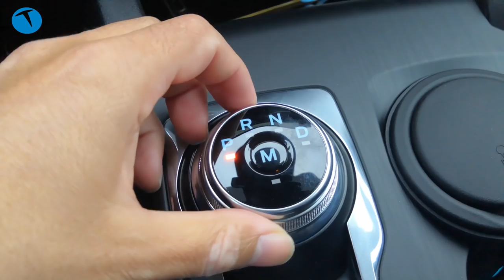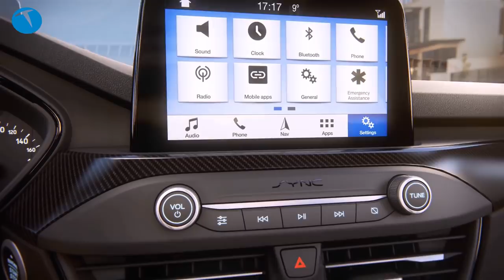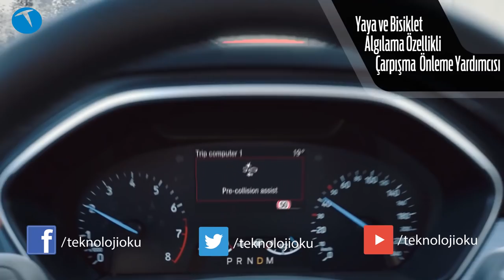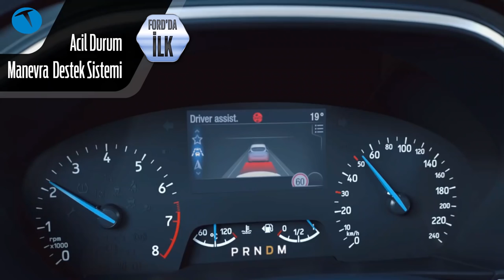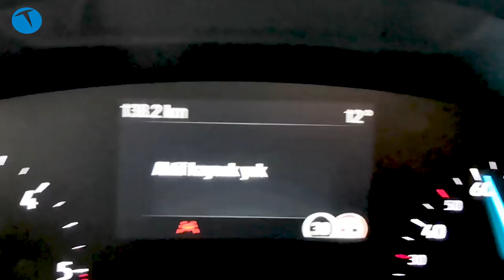Süper teknolojik bir otomobil | Yeni Ford Focus'a ilk bakış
Güncellenen yeni Ford Focus birçok sürüş teknolojisi ile geliyor. Otonom sürüşten önceki son sürümler olarak tanımladığımız bu otomobil, kullanıcısına yardımcı olan ve ortak kullanım imkanı sunan bir otomobil.

Otomobilde yer alan teknolojiler arasında Dur & Kalk Fonksiyonu ile geliştirilmiş, Trafik Levhası Tanıma Sistemi ve Şerit Hizalama özellikleri içeren Adaptif Hız Kontrol Sistemi, Şerit Hizalama teknolojisi, Normal, Spor ve Eco olmak üzere 3 farklı sürüş modu, otomatik şanzıman, Head Up Display, telefonlar için Kablosuz Şarj Bölmesi, B&O ses sistemi, SYNC  8’’ Renkli Dokunmatik ekranlı multimedya sistemi, Aktif Park Asistanı, Paralel Park Çıkış Yardımı, Dinamik LED Ön Far Sistemi, Yaya ve Bisiklet Algılama Özellikli Çarpışma Önleme Yardımcısı, Acil Durum Manevra Destek Sistemi ve geniş açılı geri görüş kamerası yer alıyor.

Bu içerikleri de izleyebilirsiniz:

İncelemeler

Röportajlar

Nasıl yapılır?

Kutudan çıkıyor

Otomobil

Oyun inceleme